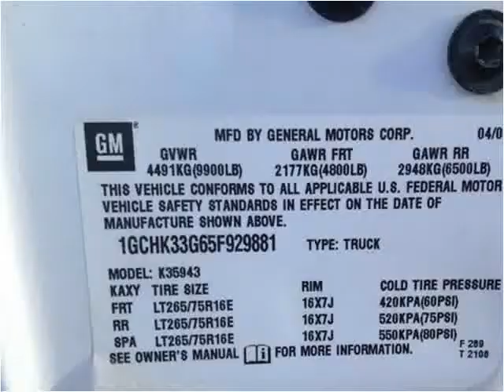2005 Chevrolet Silverado 3500 Used Cars Used Cars Casper New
This 2005 Chevrolet Silverado 3500 is available from Greiner Buick GMC Cadillac.